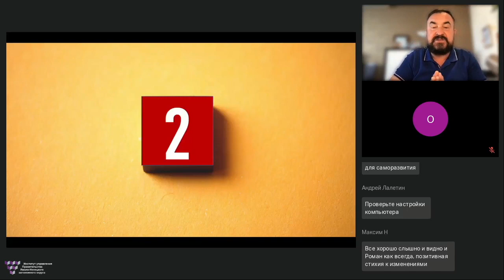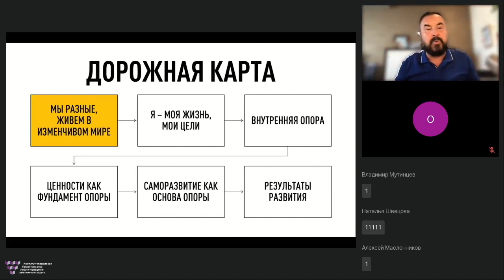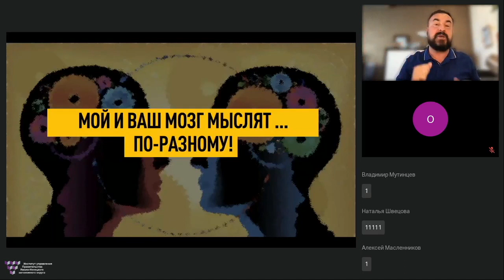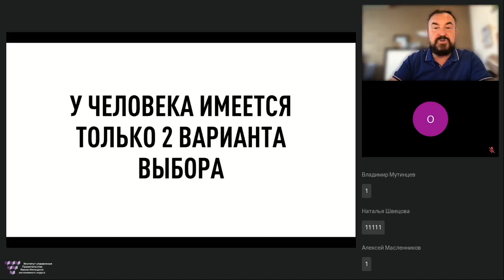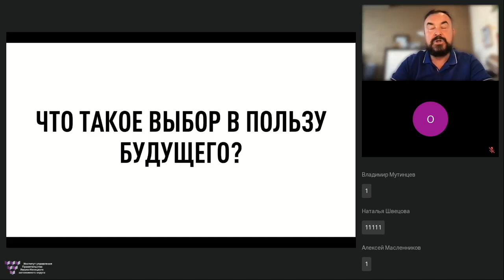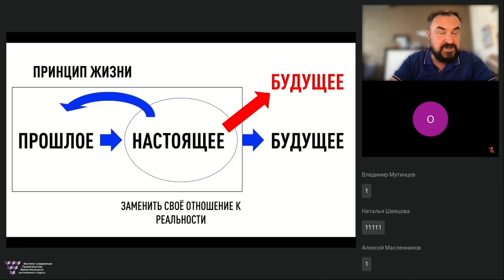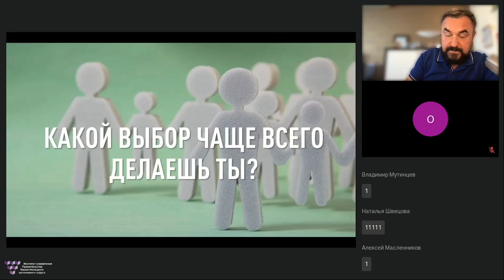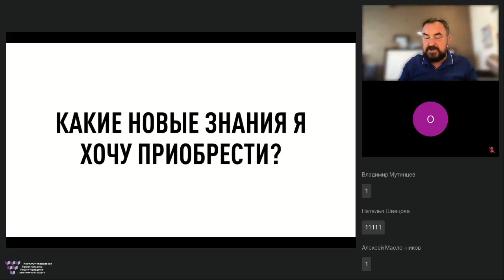2 часть "Выбор" "Непрерывное развитие путь к успеху и самореализации" Роман Дусенко вебинар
2 часть "Выбор" "Непрерывное развитие путь к успеху и самореализации" Роман Дусенко вебинар #‎ТолькоВперед‬

На вебинаре рассматриваем следующие темы:

Роман ответит на вопросы:
🟡Важно ли нам учиться чему-либо?
🟡Зачем мне учиться?
🟡Могу ли я изменить жизнь к лучшему непрерывно обучаясь?
🟡Как мне: зарабатывать больше, меньше работать, больше проводить время с семьей (на выбор), если я впущу непрерывное обучение в свою жизнь?
🟡Почему Life Long Learning (обучение длиною в жизнь) хочется назвать – Living is Learning (живи и учись)?